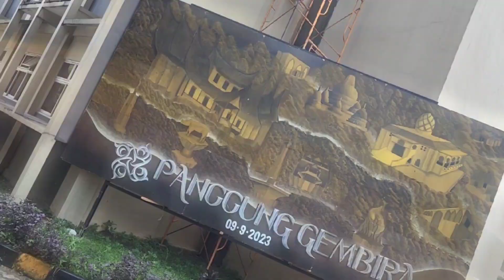Teaser PG Al Azzaam Generation 2023 | Ar-Ridho Sentul